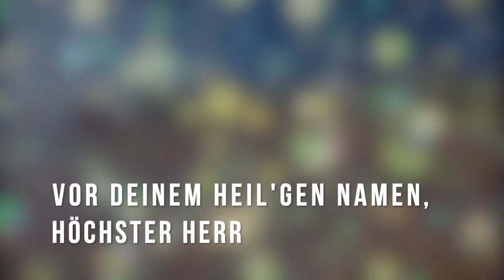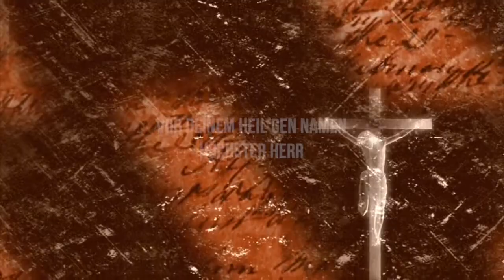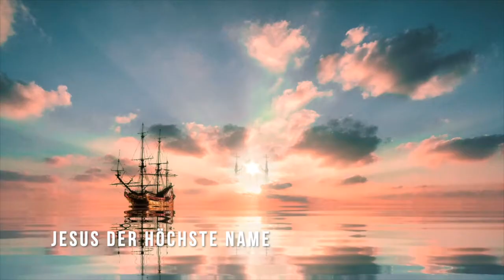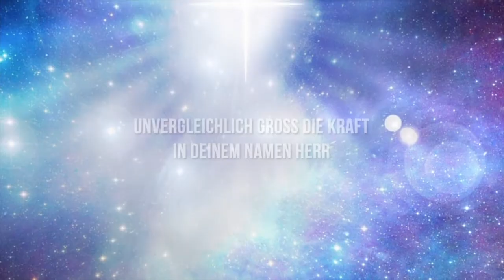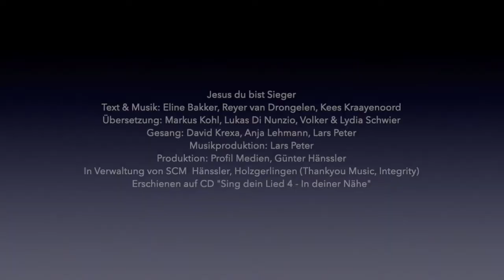Jesus, du bist Sieger (SING! DEIN LIED)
Vers 1
Wenn du erscheinst, wird alles neu,
denn du befreist, und schenkst Leben.
Jeder Sturm verstummt, wenn du nur ein Wort sprichst.
Jeder kniet vor König Jesus.

Vers 2
Du bist der Held, der für uns kämpft;
du bahnst den Weg, damit wir siegen.
Jeder Feind muss fliehn, jede Festung zerbricht
vor deinem heil‘gen Namen, höchster Herr.

Chorus
Allmächtiger, Herr der Ewigkeit,
Dein Thron steht unerschütterlich,
Unvergleichlich groß die Kraft in deinem Namen,
Herr Jesus, du bist Sieger!

Vers 3
Dein helles Lichtvertreibt die Nacht.
Du hast den Feind schon längst geschlagen.
Tod, wo ist dein Sieg, wo ist dein Stachel geblieben?
Herr, Du lebst und ich soll leben.

Vers 4
Die Schöpfung kniet vor deinem Thron.
Der Himmel preist den großen König.
Jede dunkle Macht muss fliehen,
alles wird vor dir knien,

Bridge
Jesus, der höchste Name!

JESUS DU BIST SIEGER - Jesus Victorious Eline Bakker | Reyer van Drongelen | Kees Kraayenoord Deutsch: Markus Kohl, Lukas Di Nunzio, Volker & Lydia SchwierThankyou Music / Integrity / SCM